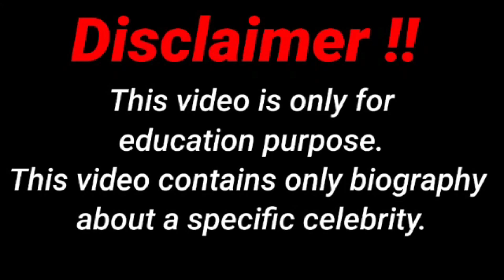Olyria Roy..Wiki Biography,age,weight,relationships,net worth - Curvy models, plus size model KPK